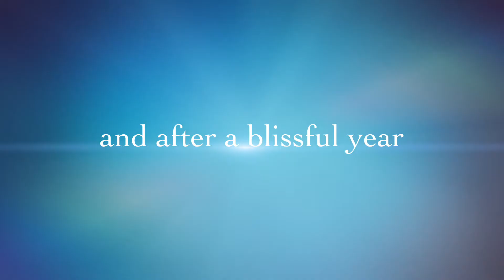Baby Tristan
Coming Soon ... January 20, 2017